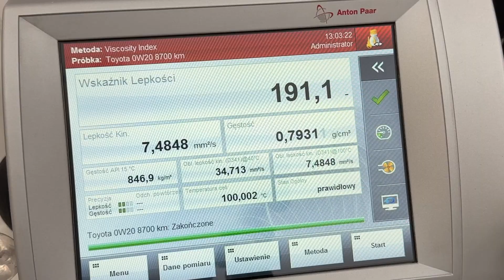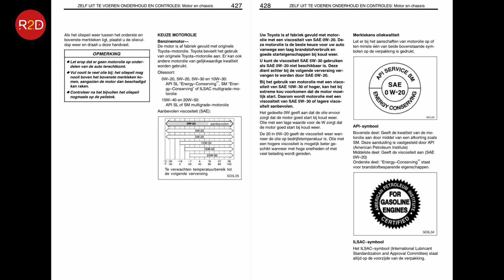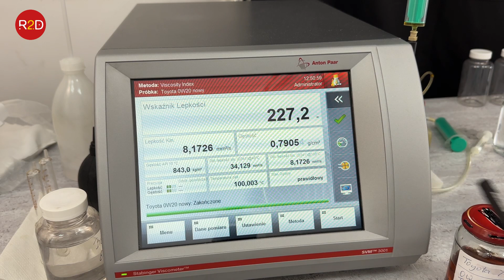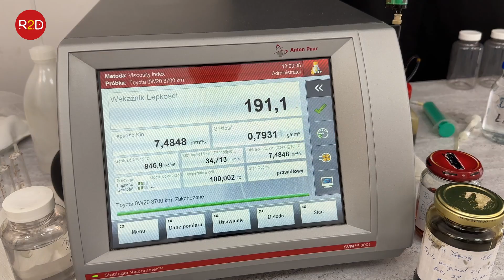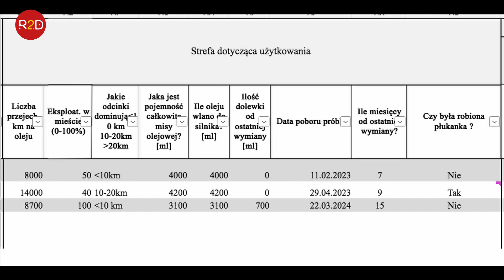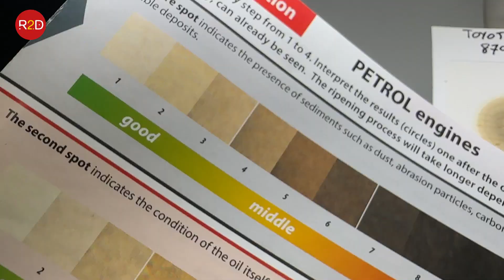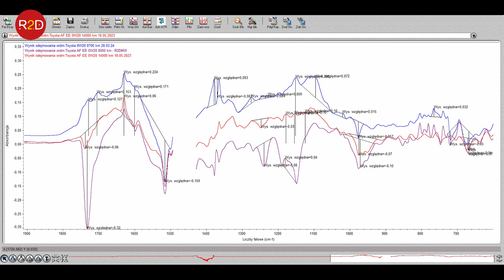Stan oleju po 8700 km, Toyota Yaris, pierwszy właściciel, Toyota 0W20 #166